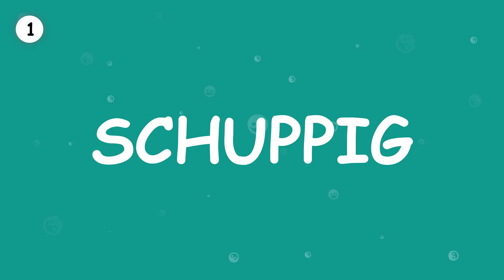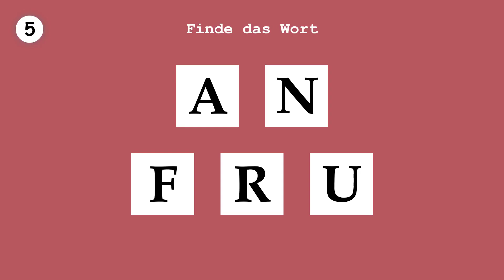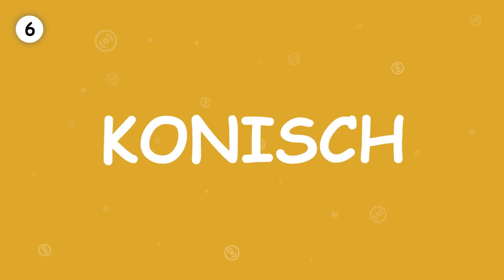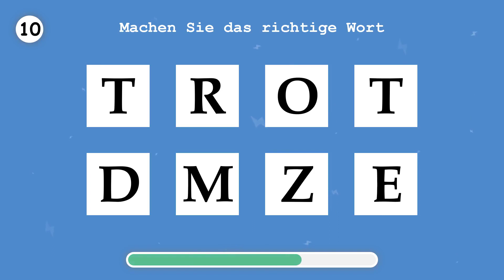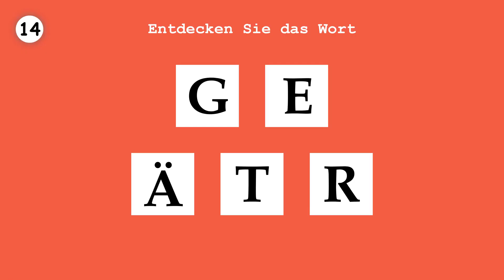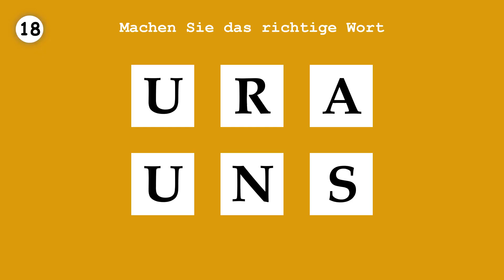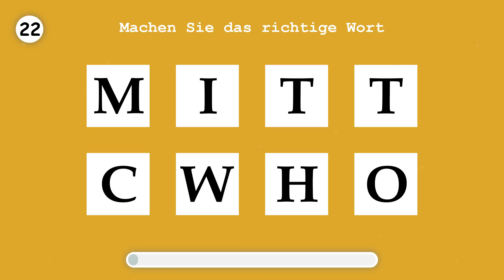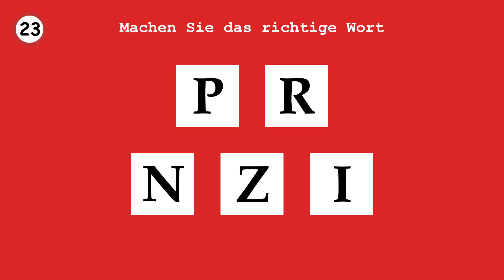LERNE DEUTSCH. Bestellen Sie ein Wort. Teil 24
In diesem Video können Sie ein Wort bestellen. Dadurch können Sie Ihren DEUTSCH-Wortschatz verbessern.
In einem Spiel vervollständigt man Vokale in einem Wort und hat 10 Sekunden Zeit, um das richtige Wort zu erraten.
Mit dieser kostenlosen Methode zum spielerischen Erlernen dieser Sprache können Sie Ihre Sprachkenntnisse erweitern.
Sie können das Hören und Schreiben dieser Sprache üben und so mit Muttersprachlern dieser Sprache kommunizieren.